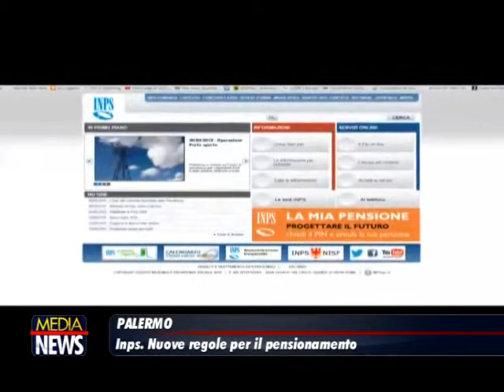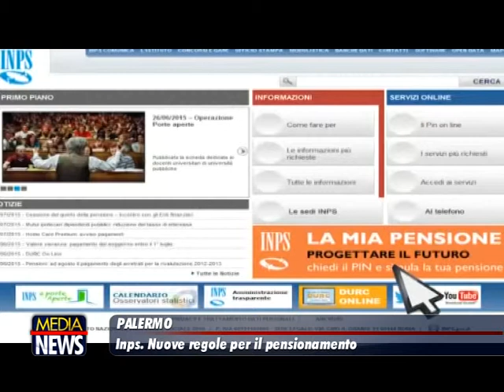L'Istat conferma: cresce l'aspettativa di vita. Dal 2019 in pensione a 67 anni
L'aspettativa di vita a 65 anni si allunga, cinque mesi in più rispetto al 2013. L'Istat conferma le stime, e dunque dal 2019 la pensione di vecchiaia scatterà a 67 anni e non più a 66 anni e 7 mesi, com'è adesso. Il governo ha infatti deciso che non ci saranno "sconti", nonostante le richieste di fermare l'adeguamento automatico: a luglio i presidenti della commissione Lavoro di Camera e Senato, Cesare Damiano e Maurizio Sacconi, avevano tenuto una conferenza stampa congiunta sostenendo che lo spostamento in avanti dell'età pensionabile sarebbe stato iniquo, alle loro richieste si erano subito uniti, compatti, i sindacati. Alcuni giorni fa però il no definitivo, sulla base dei calcoli dell'Inps e della Ragioneria Centrale dello Stato. L'Inps, in particolare, ha quantificato in 141 miliardi cumulati nei prossimi dieci anni il costo del mancato adeguamento.

L'adeguamento è previsto dalla legge Tremonti-Sacconi del 2010, successivamente reso automatico dalla riforma Fornero. Infatti la riforma Fornero contiene una clausola di salvaguardia per cui l'aumento dell'età a 67 anni scatterebbe comunque, a partire dal 2021. Mentre al momento per far entrare in vigore il provvedimento occorre un decreto ministeriale.

L'aumento della speranza di vita centra perfettamente le previsioni, e quindi si arriverebbe a 67 anni precisi. Fino a ieri sera tuttavia erano in molti ad augurarsi che il governo potrebbe anche non fare un'equivalenza, tenendo anche conto della diminuzione che s'è invece registrata nel 2015. "Il calcolo dell'Istat dovrà prendere a riferimento il triennio 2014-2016, periodo nel quale, nel 2015, è avvenuto un calo dell'aspettativa di vita. - ha detto Damiano - Noi ci aspettiamo un calcolo che tenga conto di questo calo e non solo degli aumenti". Damiano auspicava inoltre che "la decisione sull'aumento dell'età pensionabile sia rinviata a giugno del 2018".

Lo chiedono anche i sindacati.  "È indispensabile fermare la follia di un automatismo perverso che porta a peggiorare periodicamente l'età pensionabile dei lavoratori. -  afferma la leader Cgil, Susanna Camusso - I dati diffusi dall'Istat che attesterebbero, dopo un periodo di calo dell'aspettativa di vita, un aumento di cinque mesi confermano l'urgenza di fermarsi e riconsiderare un meccanismo scorretto e penalizzante. Il governo aveva assunto l'impegno a discuterne".

Ma sembra improbabile, dati i costi calcolati e dato che il "pacchetto pensioni" è praticamente fuori ormai dalla Legge di Bilancio. Ne faceva parte anche la cosiddetta "Ape rosa" cioè la possibilità per le donne in condizioni disagiate di anticipare l'età pensionistica di 6 mesi per ogni figlio fino ad un tetto di due anni. Si era parlato anche di pensione di garanzia per i giovani, ma in quel caso fin dall'inizio era stato chiaro che quest'anno si sarebbero semmai solo gettate le basi di una riforma estremamente costosa, che si è rimandata alla prossima legislatura.

Per andare in pensione in anticipo rispetto all'età di vecchiaia (l'ex pensione di anzianità contributiva) dal 2019 saranno necessari 43 anni e tre mesi di contributi per gli uomini e 42 anni e 3 mesi per le donne. Al momento infatti per l'uscita anticipata verso la pensione ci vogliono 42 anni e 10 mesi per gli uomini e 41 e 10 mesi per le donne.

Aumenta anche l'aspettativa di vita alla nascita, che in Italia arriva adesso a 82,8 anni (più 0,4% sul 2015). Si tratta come sempre di una media: per le donne è di 85 anni e per gli uomini 80,6. Nel 2016 si registra anche una leggera riduzione delle disuguaglianze territoriali di sopravvivenza, tuttavia le differenze sono sempre notevoli: nel Nord-Est le donne possono contare su un'aspettativa di vita a 85,6 anni mentre nel Mezzogiorno si scende a 84,3  e per gli uomini si scende sotto gli 80 anni. Gli italiani più longevi vivono in Trentino Alto Adige mentre quelli meno longevi in Campania.

Gli indicatori Istat sono positivi, dopo la battuta d'arresto del 2015, anche per quanto riguarda il tasso di mortalità. Infatti due anni fa si era registrato un aumento dell'8,2%. Nel 2016 invece la mortalità torna in linea con il biennio precedente, e quindi ci sono 32.000 decessi in meno rispetto al 2015 (meno 5%). I miglioramenti rispetto a 30 o 40 anni fa sono enormi, rileva inoltre l'Istat: rispetto a 40 anni fa in particolare la possibilità di morire nel primo anno di vita si è abbattuto di oltre sette volte, mentre quello di morire a 65 anni si è più che dimezzato. (repubblica)